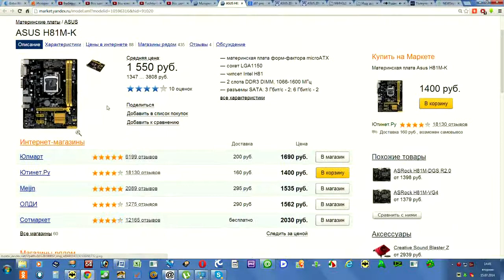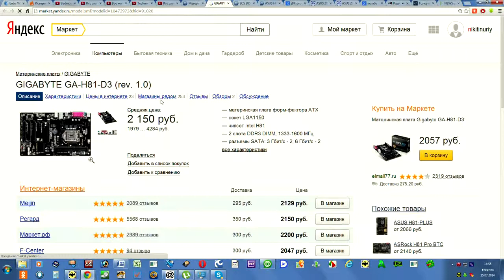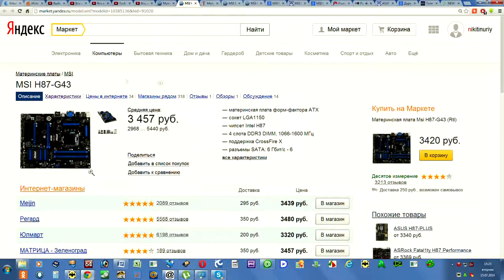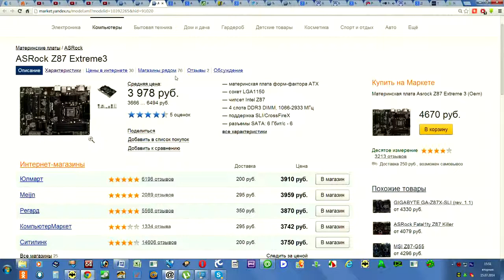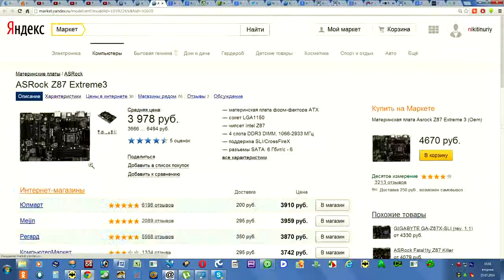Выбор системной платы на сокете 1150 с учетом Z97